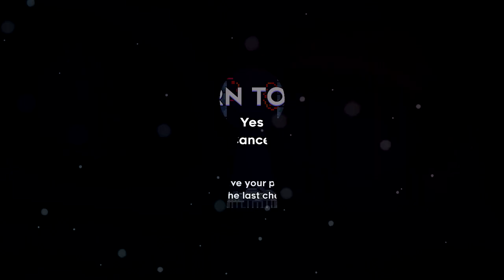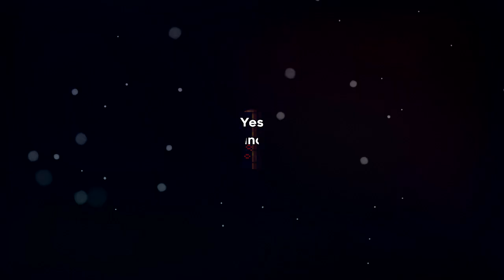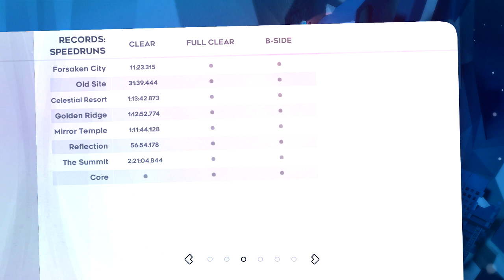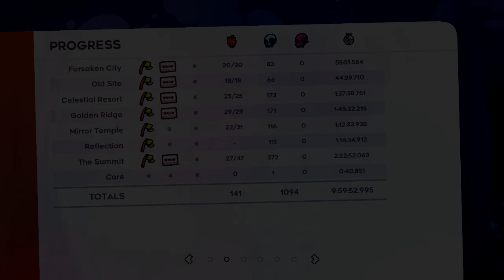Celeste [Blind] | Episode 13 - Strawberry Hunting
In this episode of Celeste [Blind], we begin our quest to obtain all the strawberries, and it looks like it'll take a bit longer than anticipated XD